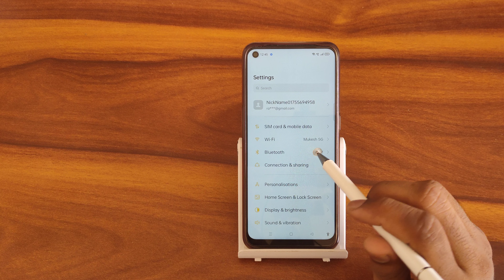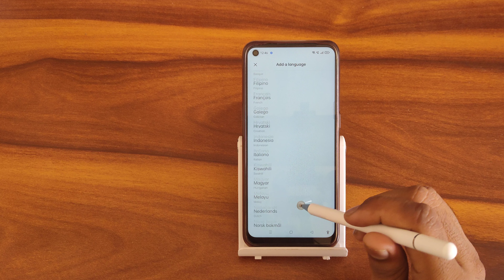How to set add a language In oppo Reno7 5G, add a language set kaise karen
How to set add a language In oppo Reno7 5G
add a language set kaise karen
language and knowledge
add language keyboard in vivo
add language to keyboard android
how to set automatic add money in paytm
how to set up auto add language in paytm
how to add language set in aternos server